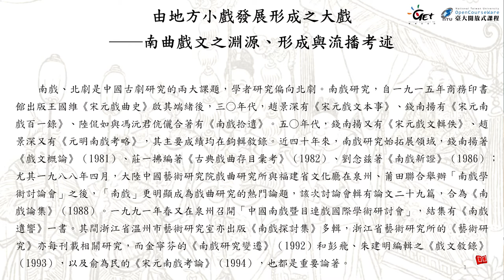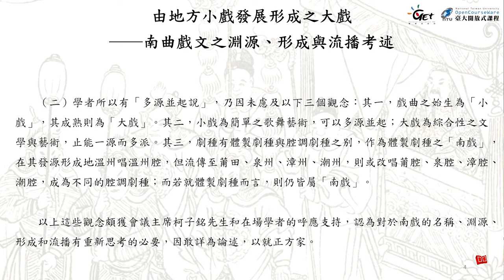CH12-1. 南曲戲文之淵源、形成與流播考述 Part1 / 曾永義